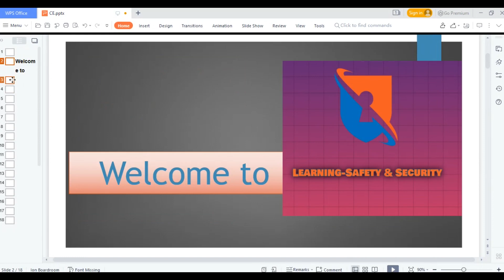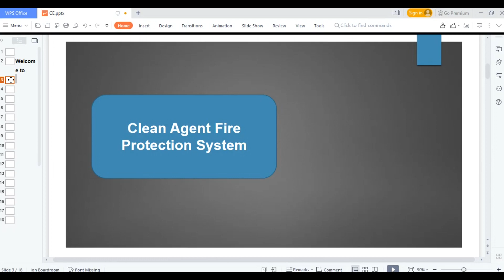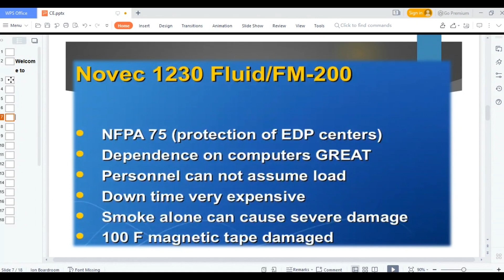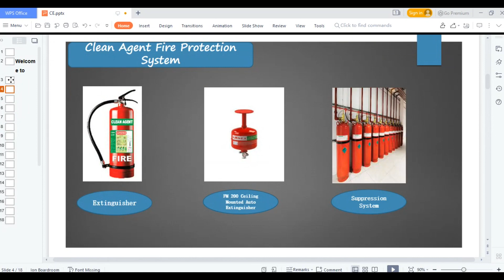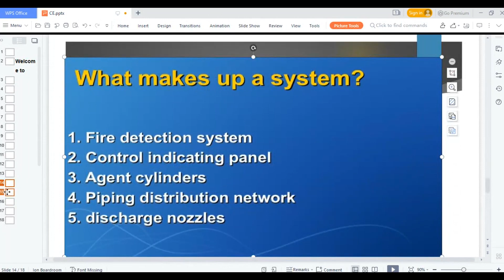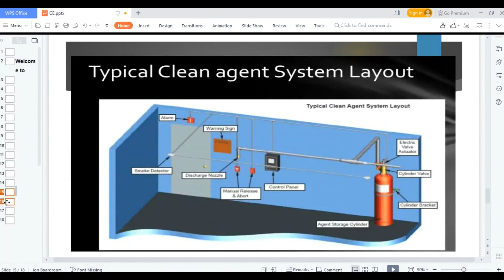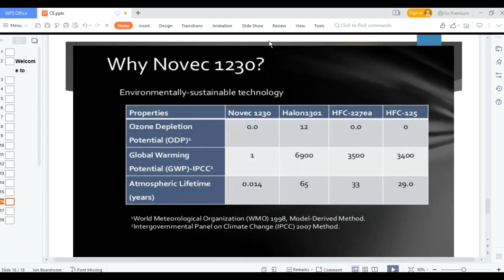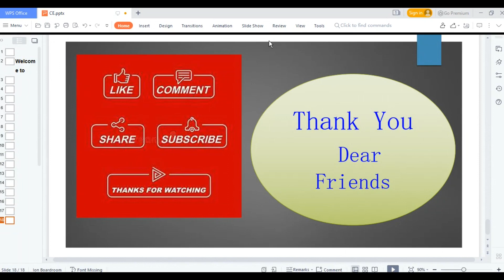Clean Agent System || What is clean Agent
What is the clean agent system?
Image result for clean agent
A clean agent is any type of fire extinguishing agent that is electrically non-conductive, volatile, or gaseous, and that does not leave a residue upon evaporation. Clean agent fire suppression systems make use of an inert gas or chemical that is stored in a container and discharged when a fire is detected.